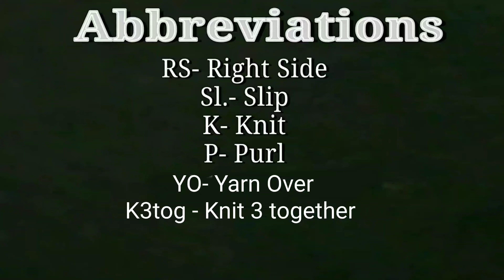Easy Knitting Pattern, आसान बुनाई डिज़ाइन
Cast on multiple of 13+2 sts